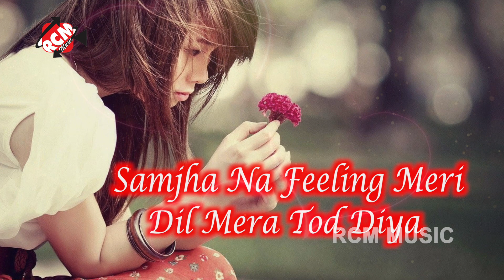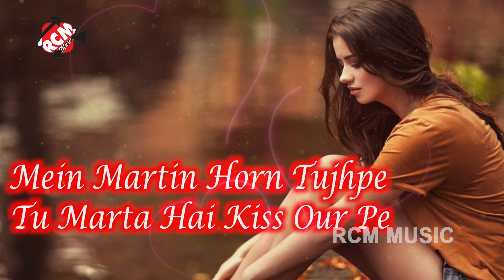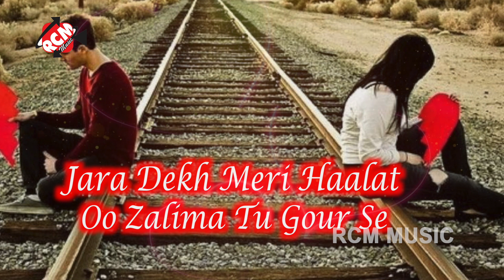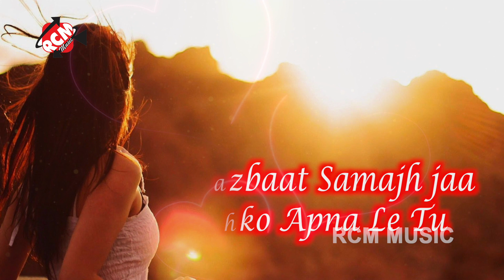sad_song | Mein Tujhpe Marti Hoon | SAKSHI | New Hindi Sad Song 2022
Title: Mein Tujhpe Marti Hoon
Singer: Sakshi
Lable: RCM MUSIC
Lyrics: Prithvi Singh